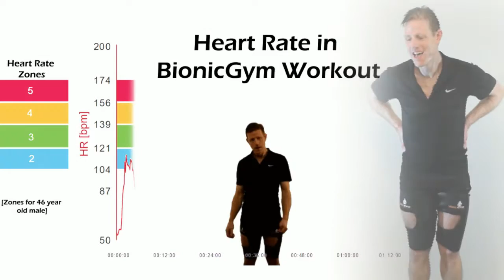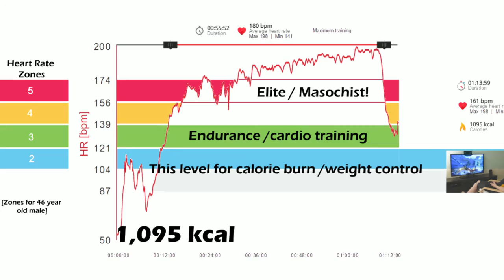BionicGym - intense (or easy) exercise watching YouTube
BionicGym mimics shivering to burn calories and train you.  As you burn calories you sweat to blow off the heat, your heart races to meet demand and you become breathless (at high intensities).  Well proven, lots of published research, even works in 'zero-G' - tested with the European Space Agency.  Let it burn calories for you at work (low levels) or train you watching TV or playing video games.  This is a start-up so please help spread the word so we can produce this.  (Share to win product and go to site to sign up for early-bird, 50% off RRP).